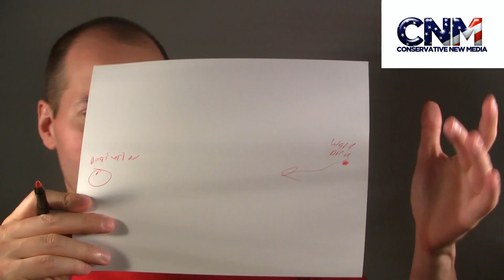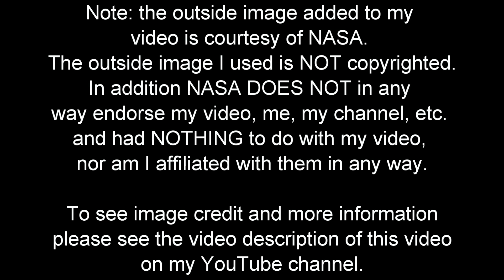Warp Drive may enable around 10 TIMES the Speed of Light Travel (1.86 Million Miles/Sec)! - Report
WOW, could this theoretical warp drive technology enable travel at around 10 Times the speed of light!  That would be 1.86 MILLION miles per second!  Amazing!  This, in my opinion, could perhaps enable interstellar travel (to the Alpha Centauri System, etc.).

Could science fiction technology become reality?

**Image Credit**

The outside image used in my video is courtesy of NASA and is NOT copyrighted.

Note: NASA DOES NOT in any way endorse me, my video, my channel, or anything else I am involved in, and had NOTHING to do with my video, nor am I affiliated with them in ANY WAY.

Note: I re-sized the image to fit my video